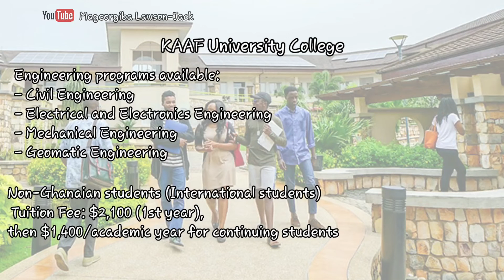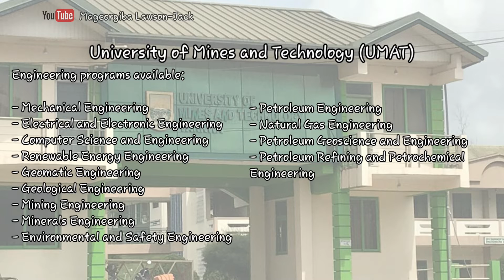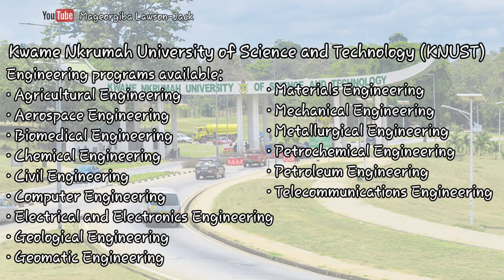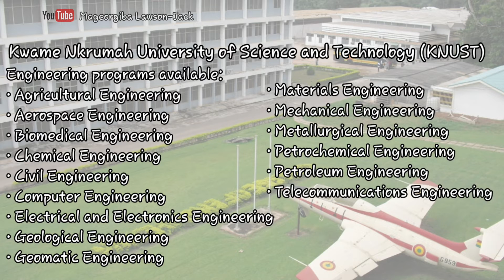TOP 5 Universities in Ghana 🇬🇭 for an Engineering Bachelor’s Degree | BEST Universities in Ghana 🇬🇭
Do you want to study an Engineering Bachelor’s Degree at a University in Ghana? Or do you know someone interested in studying an Engineering Bachelor’s Degree at a university in Ghana?  Many people think there are no good universities in Africa, but there are many. In this video, I will be sharing with you the top 5 Universities in Ghana to study an Engineering degree, so if you are interested in knowing more then definitely keep on watching.

Please note the following:

1. I am just passionate about carrying out extensive research to help others.
2 . All information was correct at the time of posting this video. Universities may review their tuition fees from time to time without notice. Please feel free to do additional research.
3. Tuition fees will vary depending on whether you are studying a Bachelor's degree, Master's degree, or a Ph.D.
4. Tuition fees in this video are in US Dollars

Please note that all information was correct at the time of creating this video. Please feel free to do additional research. Love you all xoxo
Populate the comments section 🤙🏼
Peace and love xoxo